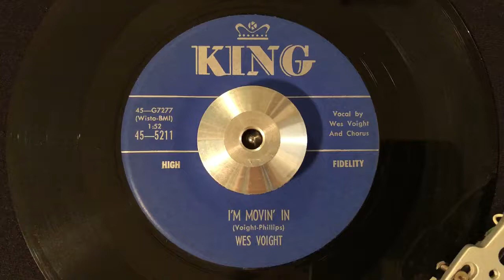Wes Voight – I’m Movin’ In – King